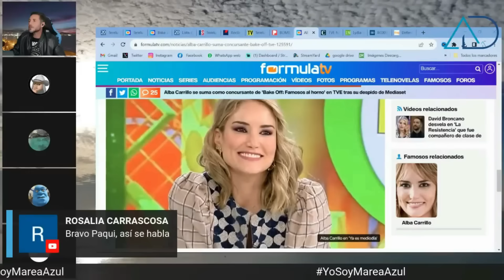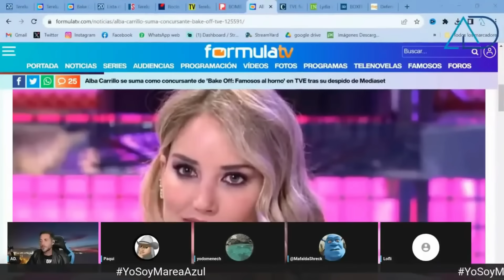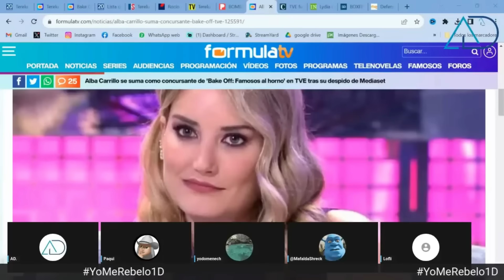🔴Alba Carrillo en OPERACION DELUX🔴